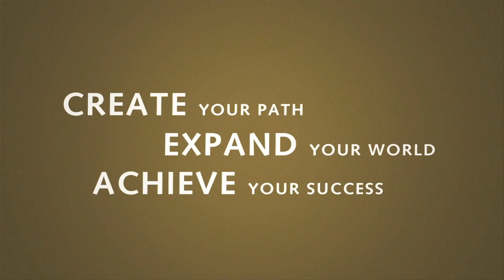Bryant Faculty: Lori Coakley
A moment with Bryant faculty member  Lori Coakley. Part of a series created for Bryant University highlighting the impassioned Bryant faculty and their mission to give the best education to their students.